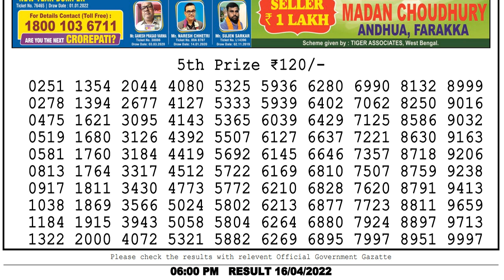Nagaland State Lottery Sambad 06:00 pm 16/04/2022 DEAR MARS SATURDAY RESULT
You Are Watching Nagaland State Lotteries DEAR MARS SATURDAY 06:00 PM weekly Lottery Result 16/04/2022 , To watch the live draw Do a search on YouTube- nagalandlotteries/livedraw ,

Chapters:-
0:00 Lottery sambad DEAR MARS SATURDAY
0:51 Lottery Result 5th Prize